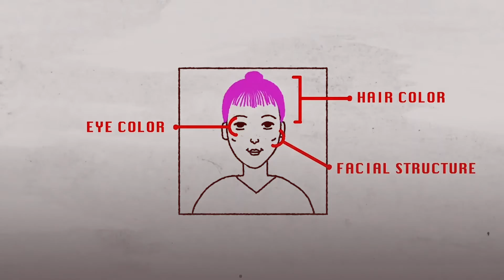Κλειδαρότρυπα - Κώστας Δημουλέας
Κλειδαρότρυπα

Μουσική-στίχοι Κώστας Δημουλέας
Τραγούδι Άννια Ίντελεστ
video Alter ego productions

Το πάθος ουρλιάζει , εκατό ντεσιμπέλ ακριβώς
εικόνα που στάζει και μάρτυς μου ο θεός
χιλιάδες αγγίγματα δεν βρήκα κανένα
με καύλα να μοιάζει

Σε βλέπω ανφάς σ´ακούω στέρεο
να σε μυρίσω δεν μπορώ
και όλο το σώμα μου ακέραιο
ξεσπάει σε κλάμα γοερό

Μα θες αλήθεια να με γδύσεις
να ικετεύω σιωπηλά
βγάλε την οπτική σου ίνα
και κάρφωσε τη μου βαθειά

Μην σταματάς να με τρομάζεις
να με χαράζεις σαν γυαλί
έβαλα όλα μου τα φίλτρα
κι η χαρακιά μου πάει πολύ

Δεν ξέρω αν είσαι αυτό που δείχνεις
αν είσαι μπλε ή πορτοκαλί
μόλις θα κλείσω τον διακόπτη
θα επιστρέψω στην σιωπή